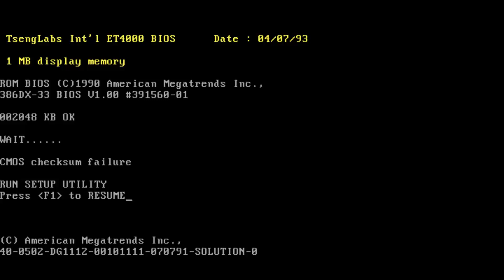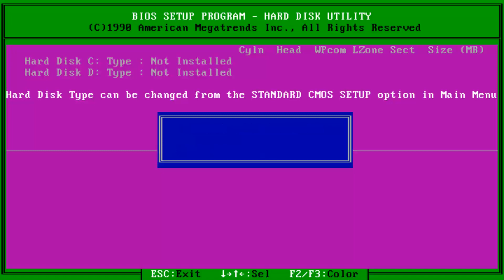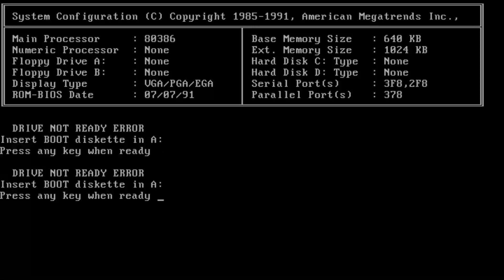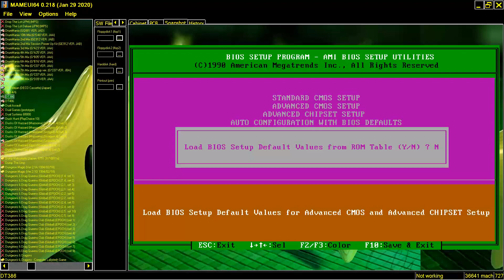MAME MESS COMMODORE BUSINESS MACHINES DT386 DT 386 + DR DOS v3 41 PC COMPATIBLE In 199x